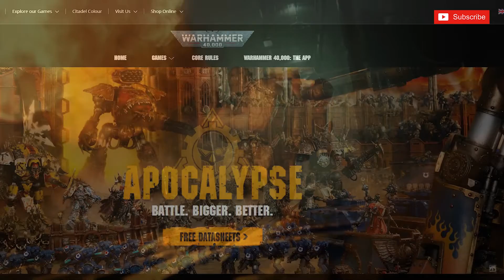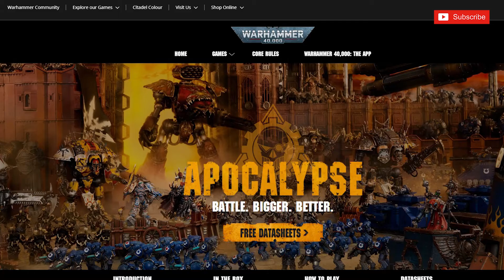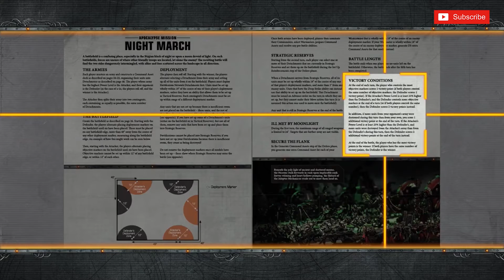Kill Team RANT, why I think changing the rules entirely, was a bad idea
Little rant regarding Games Workshop changing the rules for the upcoming Kill Team, and why I think its not a great idea